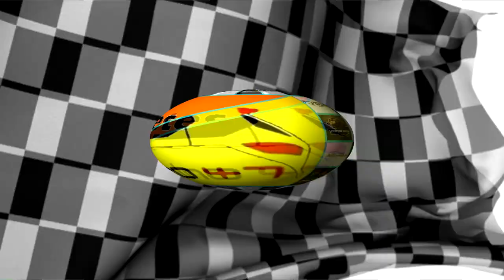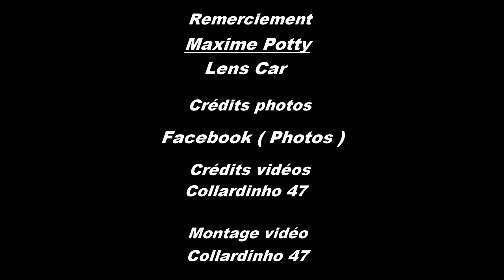Portrait de Maxime Potty - Février 2022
En prélude de la saison BRC 2022 Maxime Potty , jeune pilote de 22 ans , nous révèle son parcours dans le sport moteur ainsi que son programme pour la saison 2022 BRC , sa voiture ainsi que son nouveau copilote

Vous voulez découvrir ce jeune homme talentueux et super sympathique , regardez ce portrait proposé par votre équipe Potes de Rallye / Collardinho 47

Merci à Maxime de nous avoir reçu ainsi qu'à LENS CAR pour l'accueil dans leur bâtiment pour ce reportage.

Bonne vision à tous